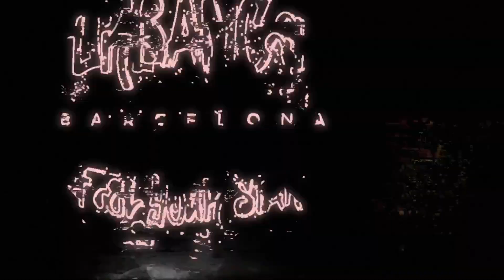URBANCE 2K24 | 16FORCE | JUNIOR A